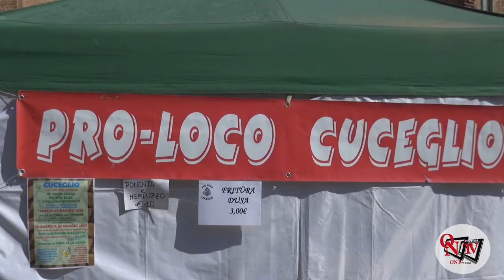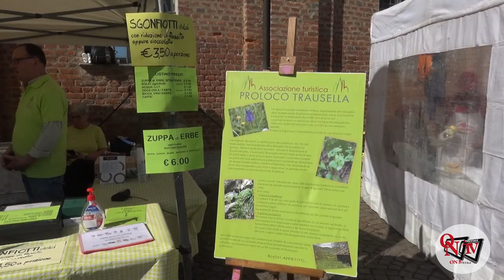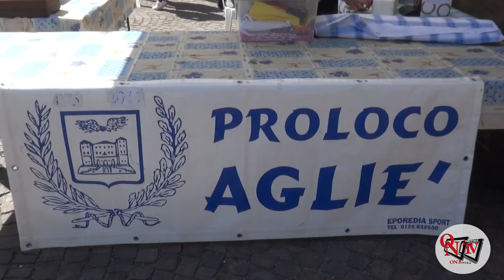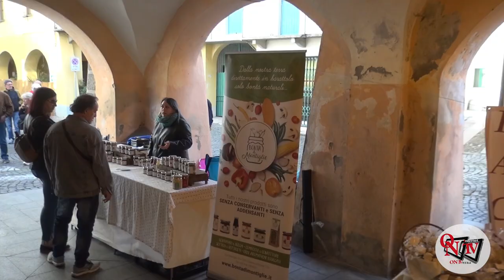AGLIÈ - 33ª Sagra del Torcetto: un successo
Sagra del Torcetto di Agliè è stata un successo. Complice la bella giornata, moltissima gente ha affollato piazza Castello e i portici, animati dalle Pro Loco e dalle numerose bancarelle dei produttori.